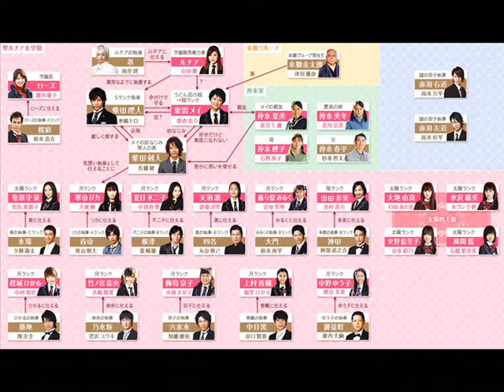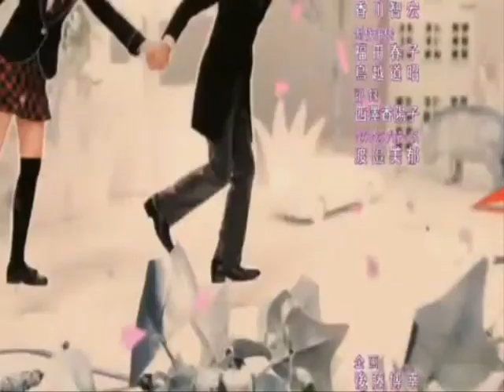Mei-chan no shitsuji OST japanese drama main theme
Music from Kono Shin